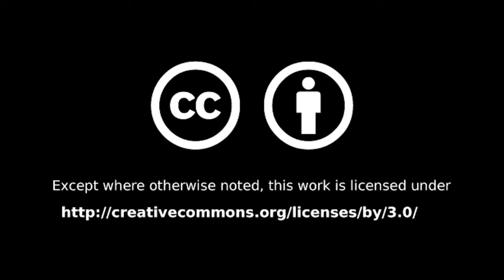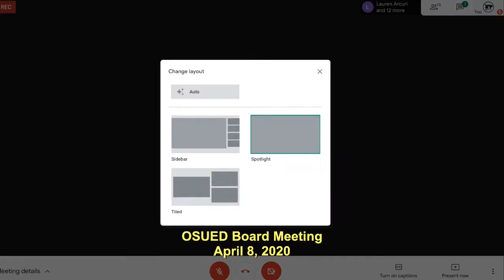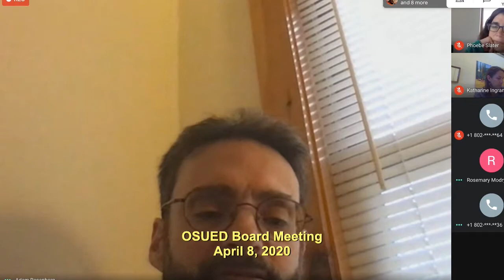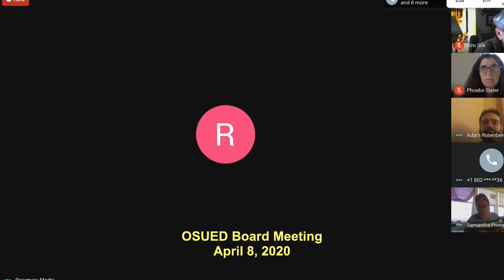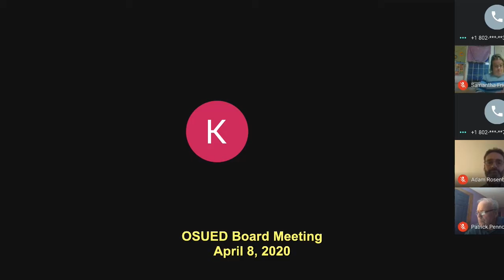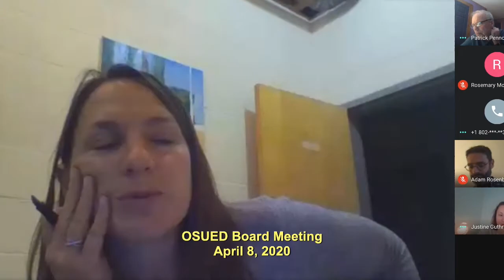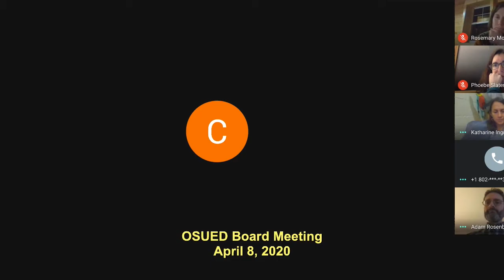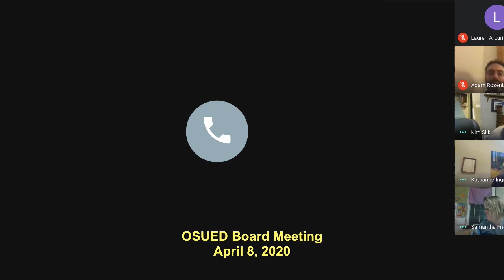OSUED Board Meeting ~ April 8, 2020